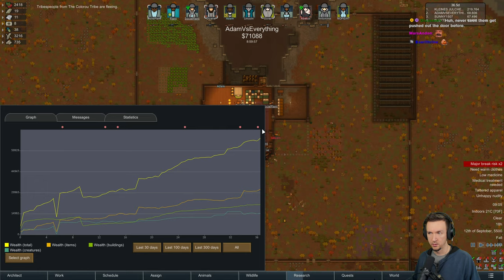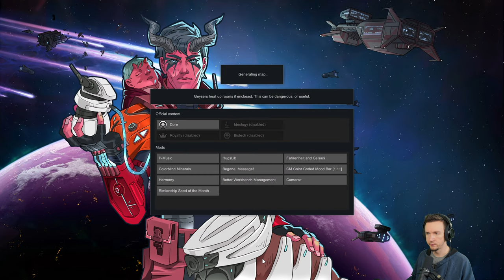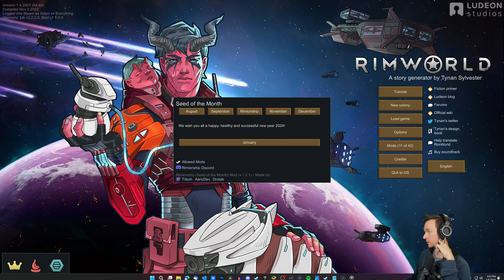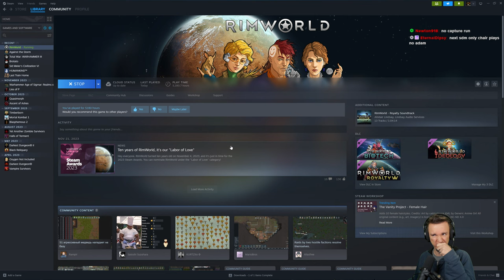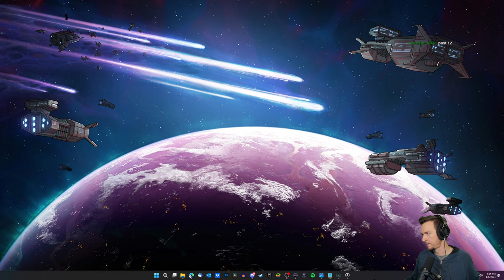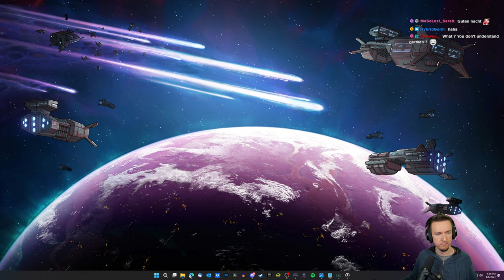RimWorld Rimionship SDM January!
Rimionship SDM is a monthly live 'battle' in which dozens of players play on the exact same RimWorld seed at the same time for 11 IRL hours to see who can get the highest wealth!

Extra info for January 2024: 3 Crashlanded start, Temperate Forest, 40/60 growing, research is 25% speed (slow), no outlanders, no pirates. Get as much wealth as possible in 11 irl hours.

LIVE BOT COMMANDS (wip)
!drink
!edits
!guides
!rwguides
!thoughts
!web

SUPPORT

TIMESTAMP
0:00 -